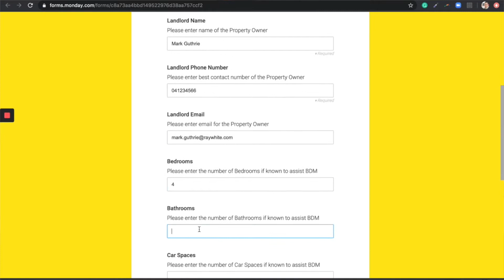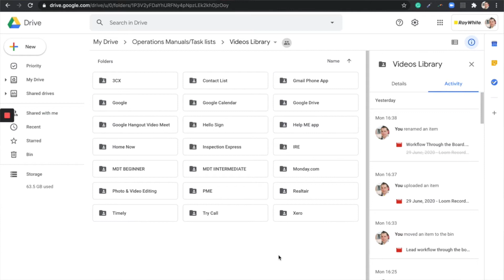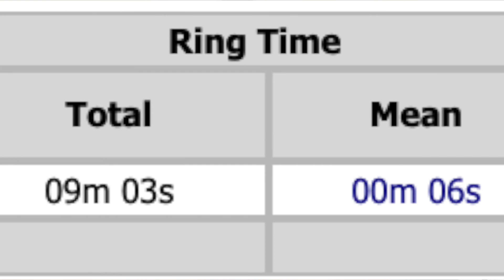Kyle video June